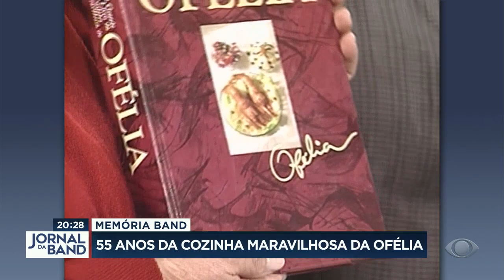55 anos da cozinha maravilhosa da Ofélia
O "Memória Band" relembrou os 55 anos da cozinha da querida Ofélia.